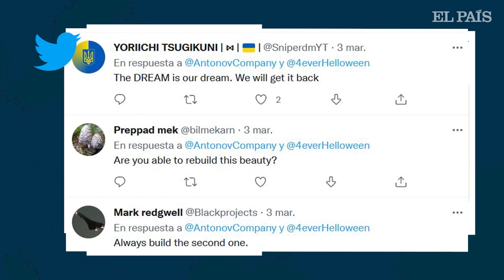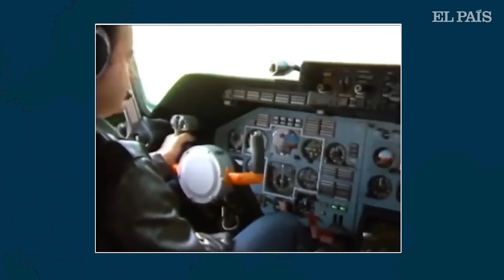¿Por qué la DESTRUCCIÓN del AVIÓN Antonov 225 es una catástrofe para Ucrania? | EL PAÍS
El Antonov An-225 era mucho más que un modelo de aviación. Era el avión más grande del mundo y un símbolo de orgullo nacional ucranio. Bautizado como Mriya, sueño en ucranio, fue la gran proeza de la ingeniería del país en los últimos coletazos de la Unión Soviética. Las tropas rusas tomaron el aeropuerto de Gostomel, situado a 25 kilómetros al noroeste del centro de Kiev (Ucrania)y que acogía a esta aeronave. Las primeras fotos de satélite y una imagen que se puede ver en este vídeo, hacían presagiar que el modelo había sufrido daños.

Los peores pronósticos se confirmaron en el rostro de Dimytro Antonov, identificado por Reuters como el capitán del Mriya. Cabizbajo, se lamenta en este vídeo de ver los restos de lo que solía ser su avión: “Me acabo de acordar de que hace solo dos meses hice mi último vuelo comercial con él”. A la pregunta del periodista de si se podrá reconstruir el An-225 su respuesta es clara: “No, como mucho se podrán reutilizar algunas piezas”.

La compañía de defensa estatal ucraniana Ukroboronprom, que administra el Antonov, emitió el domingo un comunicado diciendo que el avión había sido destruido pero que sería reconstruido a expensas de Rusia, un costo que calculó en 3.000 millones de dólares. “Se estima que la restauración tomará más de tres mil millones de dólares y más de cinco años”, dice el escrito.

“Nuestra tarea es garantizar que estos costos sean cubiertos por la Federación Rusa, que ha causado daños intencionales a la aviación y al sector de carga aérea de Ucrania”, concluye.
En este vídeo se puede ver:
- Las imágenes de las tropas rusas tomando el aeródromo de Gostomel al inicio de la ofensiva.
- El resultado de los ataques y los restos del An-225 Mriya.
- La reacción del capitán del avión al encontrarlo.
- La historia de la creación del modelo estrella de la compañía Aeronov.
- Las principales misiones que ha llevado a cabo la nave.